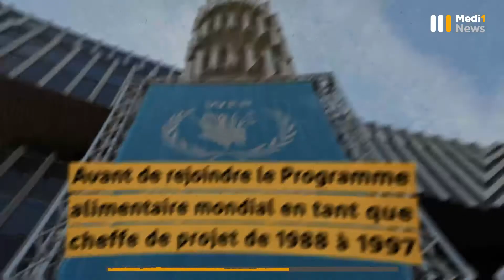Samia Suluhu Hassan, la première femme présidente de Tanzanie